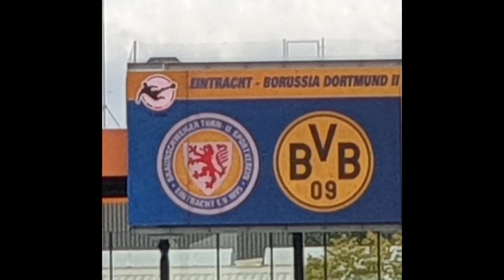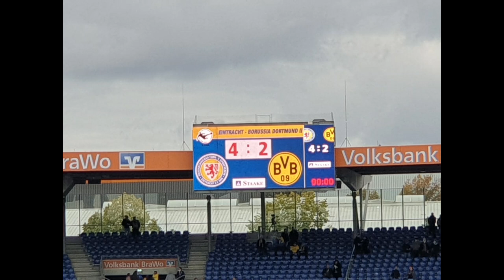Eintracht Braunschweig vs Borussia Dortmund 2 (16.10.2021)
Eintracht Braunschweig-Borussia Dortmund 2 4:2 (2:1)
Ein rassiges Fußballspiel, mit einer spektakulären Anfangsviertelstunde und einer besonderen Dramaturgie in der Schlussphase.
Beide Teams agierten offensiv und zwischen der 11. und 15.Minute überschlugen sich die Ereignisse. Zunächst war es Bryan Henning der die Führung für die Löwen erzielen konnte, doch postwendend sah die Eintracht in der Defensivarbeit nicht gut aus und dem BVB gelang der Ausgleich (13.) . Doch erneut nur 2 Minuten später war es abermals Bryan Henning der die Eintracht zum 2:1 erneut in Führung brachte.
So stand es auch noch Mitte der 2.Halbzeit, als nach einem Konter Pena Zauner zum 3:1 einschob, das Spiel schien gelaufen. Doch mit dem Anschluss zum 3:2 der Reserve aus Dortmund in der 75.Minute wankte die Eintrachtabwehr. 0:9 Ecken sind auch ein eher seltenes Verhältnis für ein Fußballspiel und der BVB war läuferisch richtig stark.
In der 89.Minute gab es dann Elfmeter für die Gäste, den Jasmin Fejzic unter dem Jubel der Fans abwehren konnte. Davon beflügelt gelang der Eintracht noch ein Konter, und der zuvor eingewechselte Martin Kobylanski erzielte in der Nachspielzeit das 4:2.
Riesenjubel im Stadion, 9000 Fans wurden von der Stadionregie angegeben, gefühlt war es aber doch eher im fünfstelligen Bereich. Für viele das erste Stadionerlebnis nach langer Zeit, auch wieder in ihrem Stammblock in der Südkurve. Das die Ultras in Block 9 noch nicht zurückkehren muss man akzeptieren, wenn man von deren DNA bezüglich personalisierte Tickets weiß, wird aber hoffentlich auch bald wieder anders.
Toll das erstmals nach Spielende es ein Kurzinterview vom Stadionsprecher Stefan Lindstedt mit Keeper Jasmin Fejzic gab, darf gerne beibehalten werden, auch wenn die erste Antwort in Fejzic - Sprechchören eher unterging.
Die Eintracht ist damit oben dabei, nun gilt es diese Position im kommenden Auswärtsspiel am nächsten Sonntag in Havelse zu verteidigen. Die Vergangenheit zeigte aber immer das sich Eintracht mit Teams vom Tabellenende schwer tut, aber jetzt kann man erstmal den heutigen Sieg gegen einen starken Gegner genießen, es war ein Fußballfest im Eintrachtstadion.
Text: Immo Hübener